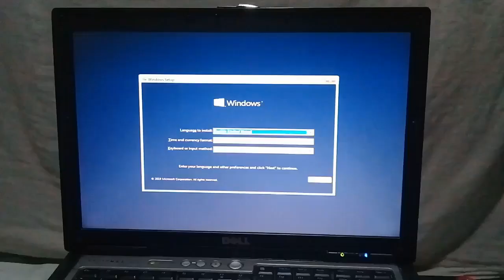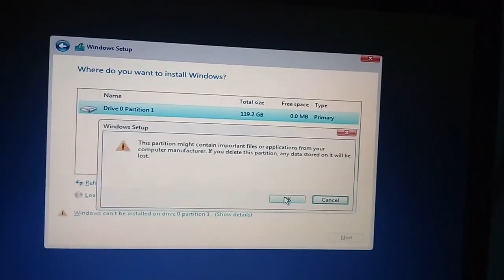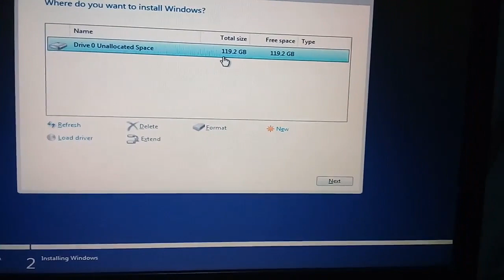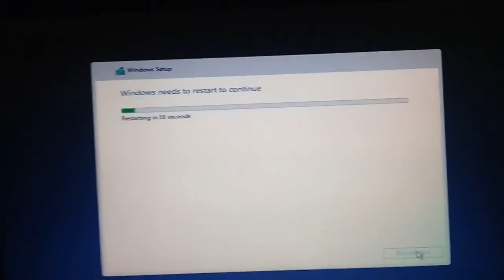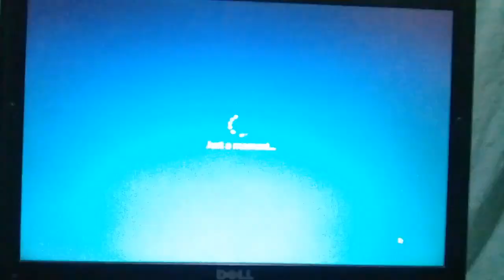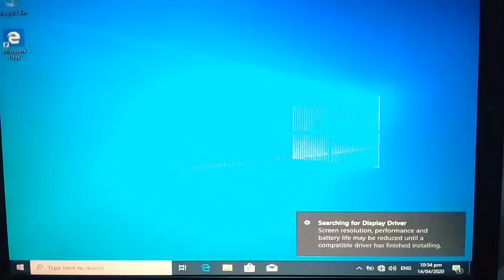How to Install Windows 10 on Computer by RCKMRCSS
installing of Windows 10 on Computer (desktop/Laptop)